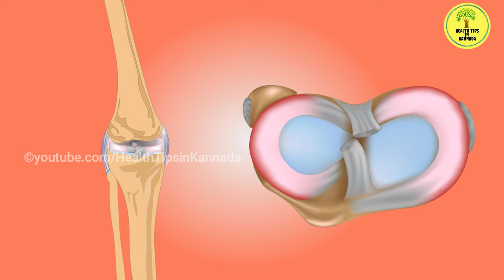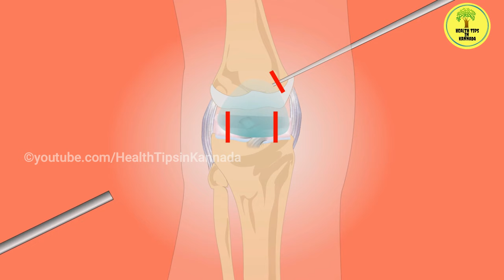ಮಂಡಿ ನೋವಿಗೆ ಸುಲಭ ಪರಿಹಾರ | mandi novige mane maddu in kannada | joint pain home remedies in kannada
ಮಂಡಿ ನೋವಿಗೆ ಇಲ್ಲಿದೆ ನೋಡಿ ಸುಲಭ ಪರಿಹಾರ | joint pain home remedies in kannada | Mandi Novige Parihara | Knee Pain Home Remedies